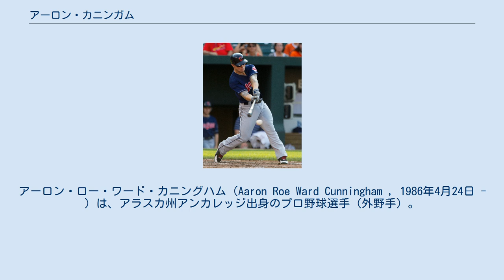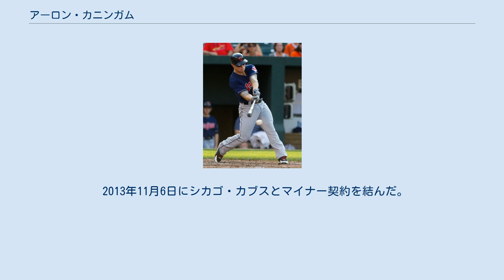アーロン・カニンガム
アーロン・ロー・ワード・カニングハム（Aaron Roe Ward Cunningham , 1986年4月24日 - ）は、アラスカ州アンカレッジ出身のプロ野球選手（外野手）。
 2005年のドラフト6巡目（全体185位）でシカゴ・ホワイトソックスから指名され入団。
 2007年6月16日、ダニー・リチャーとのトレードでアリゾナ・ダイヤモンドバックスに移籍。
 2007年12月14日、ダン・ハレンとのトレードでオークランド・アスレチックスに移籍。
 2008年8月31日、メジャーデビューを果たす。
 2010年1月16日、スコット・ヘアストン、ケビン・クーズマノフ、エリック・ソガードとのトレードでサンディエゴ・パドレスへ移籍。
レギュラーシーズンでは、グランドスラムも放った。
 2011年11月16日、コーリー・バーンズとのトレードでクリーブランド・インディアンスに移籍した。
 2012年11月3日にFAとなった。
 2012年11月12日にテキサス・レンジャーズとマイナー契約を結んだ。
 2013年11月5日にFAとなった。
 2013年11月6日にシカゴ・カブスとマイナー契約を結んだ。
 2014年3月12日に放出された。